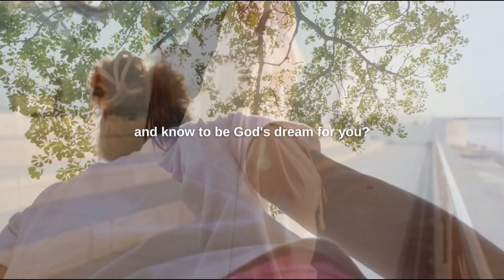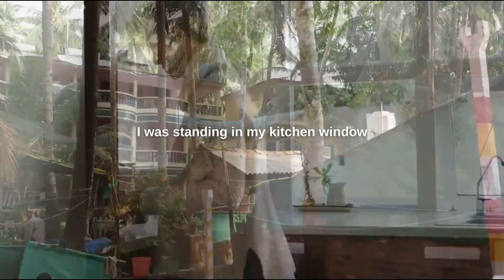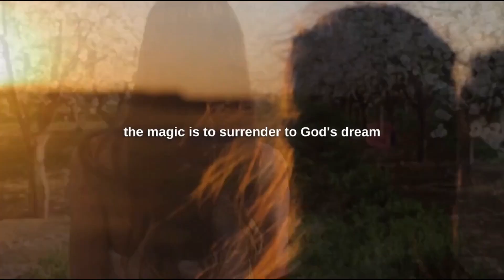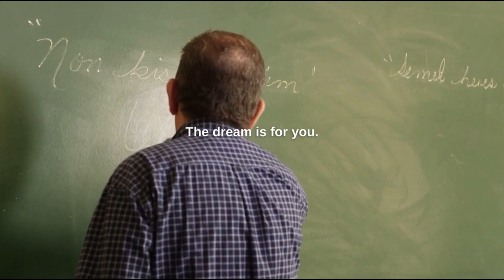CREATING YOUR DESTINY: Work for Yourself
🚀 Unlock the path to self-determination and financial freedom in "Creating Your Destiny: Work for Yourself." This motivational video explores the world of entrepreneurship and the limitless possibilities that come with being your own boss. Discover the steps, strategies, and mindset needed to embark on your entrepreneurial journey and shape your destiny. If you've ever dreamt of breaking free from the traditional 9-to-5 and crafting your own future, this video is your roadmap to success. Start working for yourself today! 💼💪